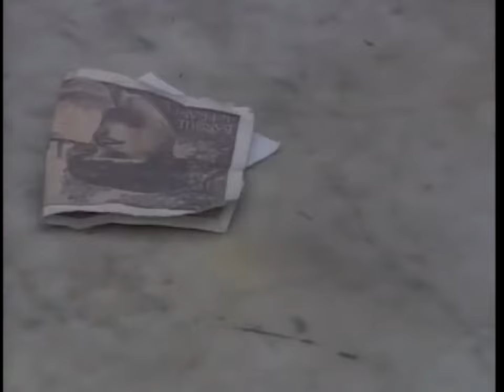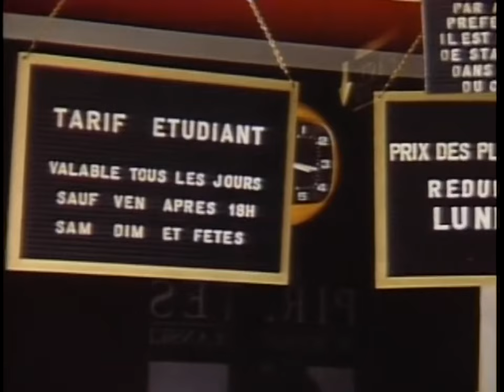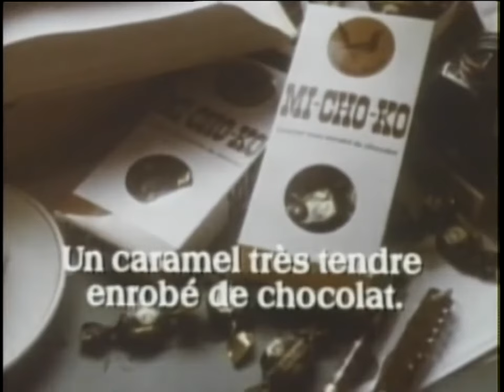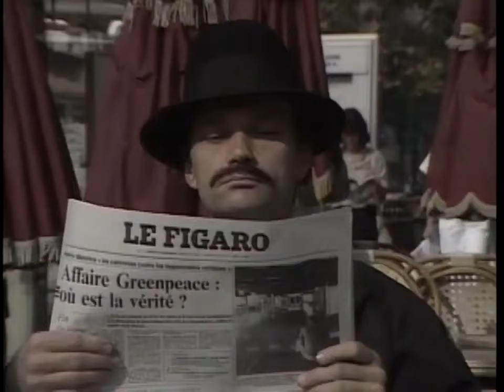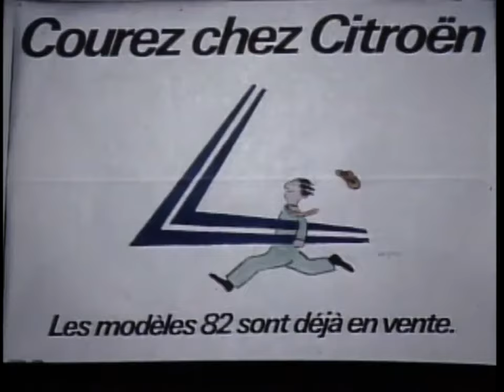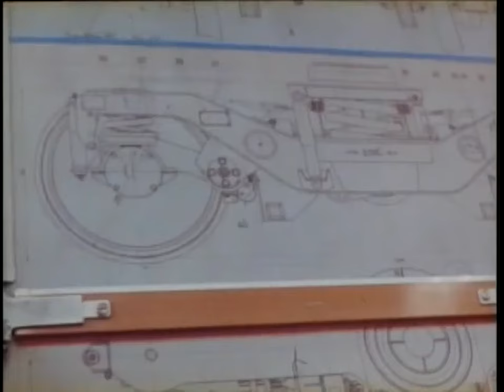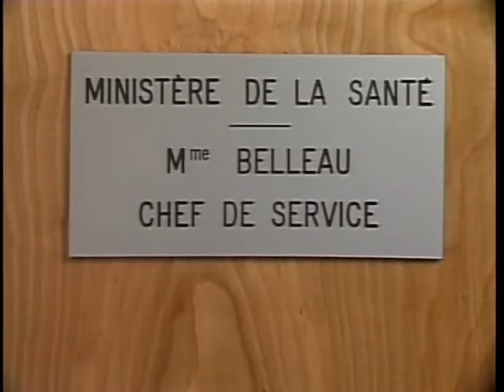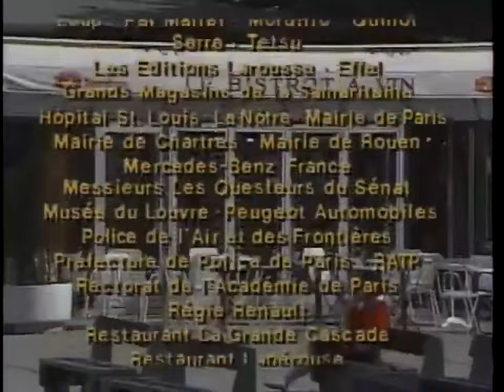French in Action Leçon 37 HD 720p Afternoon Love Subtitles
High Quality HD Video of Legendary French in Action.  No other language course comes close. Full episodes.  Subtitles follow for video part.
1.
Vendredi après-midi, deux heures moins le quart. Mireille attend depuis un quart d'heure à la terrasse de la Retonde. A la table à côté est assis un monsieur d'une quarantaine d'années. Il a une moustache noire, les ongles noirs. Il est tout habillé de noir: chapeau noir, cravate noire, complet noir, imperméable noir, chaussures noires. Il a aussi une chaussette noir, mais l'autre est rouge. Il a posé une paire de lunettes noires à côté de sa tasse de café (noir, bien sûr). Il cligne d'un oeil, puis de l'autre, puis des deux. Ce tic agace prodigieusement Mireille, qui va se lever et partir, quand elle aperçoit Robert, assis à la terrasse du café d'en face.
2.
Il regarde nerveusement autour de lui, à droite, à gauche ... il regarde sa montre. Puis il lève les yeux, et, tout à coup, il semble découvrir qu'il y a un café en face. Il se lève comme un ressot, bondit, fait quelques pas en avant, s'arrête, revient en arrière, jette un billet sur la table, repart en
courant, s'élance sur le boulervard, sans regarder ni à droite, ni à gauche. Un coup de frein strident, un juron retentissant, masi incompréhensible. Mireille a fermé les yeux; quand elle les rouvre, Robert est assis à côté d'elle.
3.
ROBERT: Je ne suis pas en retard, non?
MIREILLE: Non, non ... De toute façon, ça ne commence pas avant deux heures. Tu veux qu'on y aille?
ROBERT: D'accord, on y va.
MIREILLE: Allons-y! Et ils y vont.
4.
13 heures 50, devant le cinéma.
ROBERT: Deux places, s'il vous plaît.
MIREILLE: Attends! J'ai ma carte d'étudiante, moi. Une place étudiant, s'il vous plaît.
LA CAISSIERE: Voilà. Ça fait 64 francs. Mais il faut que vous attendiez un peu; ce n'est pas
encore ouvert.
MIREILLE: C'est dommage que nous n'ayons pas pu venir lundi.
ROBERT: Pourquoi?
MIREILLE: Parce que c'est moins cher le lundi.
LA CAISSIERE: Voilà, vous pouvez entrer. Merci. Merci!
Une ouvreuse prend leurs tickets et leur indique des places.
L’OUVREUSE: Ici, ça ira?
ROBERT: Ce n'est pas un peu trop loin de l’écran?
L’OUVREUSE: Alors ici? Merci!
5.
MIREILLE: Tu as les tickets? Elle te les a rendus?
ROBERT: Oui ... mais tu as entendu comme elle a dit "merci"? Son ton n'était pas
très aimable ... Et d'ailleurs, pourquoi m'a-t-elle remercié? Je ne lui ai rien donné!
MIREILLE: Mais justement, c'est pour ça! Elle s'attendait à ce que nous lui donnions un pourboire!
ROBERT: Ah bon? Il faut donner un pourboire aux ouvreuses?
MIREILLE: Ben oui, c'est l'habitude.
ROBERT: Je ne savais pas! Tu aurais dû me le dire! Pourquoi ne me l'as tu pas dit? Comment voulais tu que je sache? Je ne suis pas au courant, moi!
MIREILLE: Ce n'est pas bien grave!
ROBERT: Quand est-ce que ça va commancer?
MIREILLE: Bientôt! Un peu de patience!